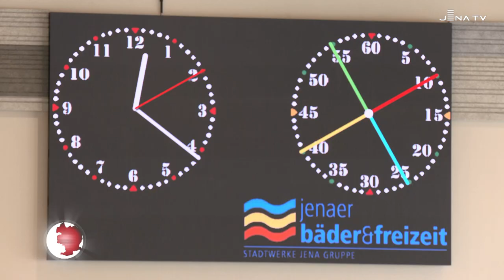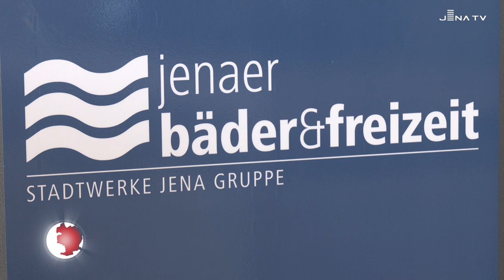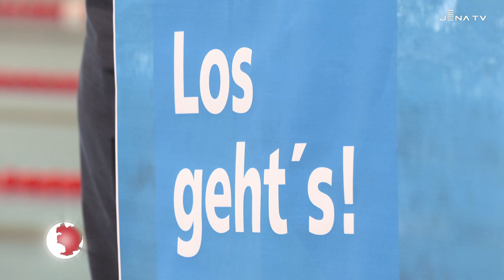Eröffnung der Sportschwimmhalle steht bevor (JenaTV-Beitrag, 23.08.23)